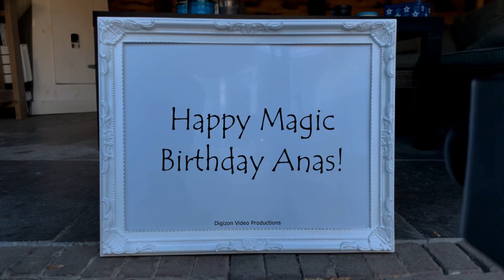Magic Birthday Anas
Happy magic birthday hands video for Anas.
A wise man once said, "Forget about your past, you cannot change it". I'd like to add: "Forget about your present, I didn't get you one".

HAPPY BIRTHDAY ANAS!!!
Have fun with this personal Anas video!